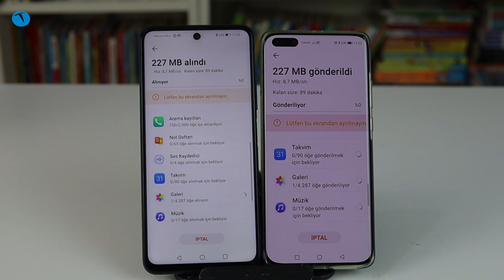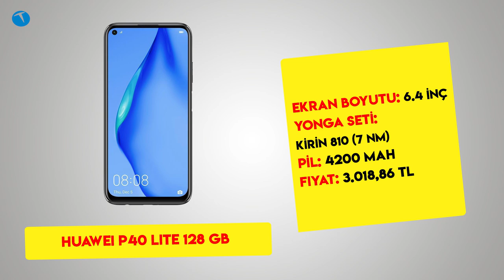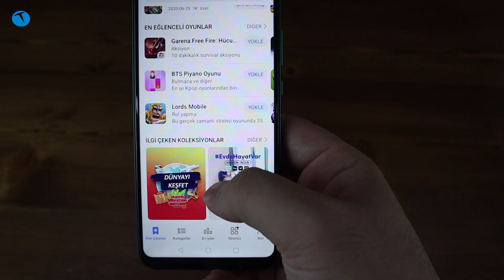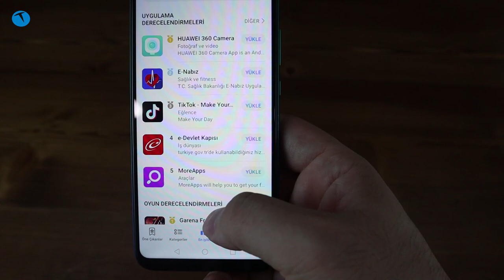Bu Huawei modelleri çok ucuzladı | Tek eksiği Google servisleri olmaması!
Fiyatı düşen Huawei modelleri ile karşınızdayız. Malum artık Huawei cihazlarında Google servisleri yer almıyor. Dolayısıyla Huawei ve Honor cihazlarına olan ilgi de azalmış durumda. Çinli üretici de bu düşüşü ekarte edebilmek için fiyatlarını indirme yoluna gitti.

Hali hazırda pek çok Huawei modeli normal fiyatının altında rakamlara satılmakta. Fakat biz bu videomuzda fiyatı ortalamanın da altına düşen modelleri öne çıkarmak istedik.

Elbette internet üzerinde daha ucuz modeller de olabilir. Eğer bu tarz modellere rastlarsanız yorum olarak bizlerle paylaşabilirsiniz.